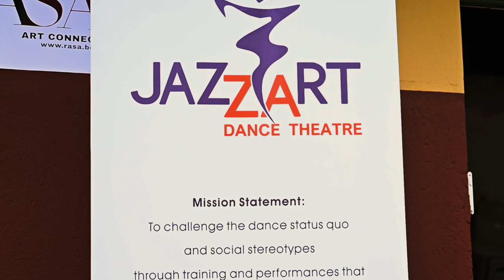RASA JazzArt Performance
Dance, dance, dance. The children of Riebeek West collaborated with professional dancers, and together they created a performance for the community.